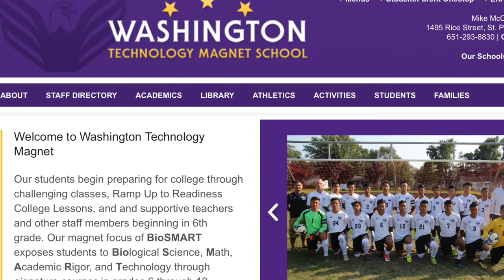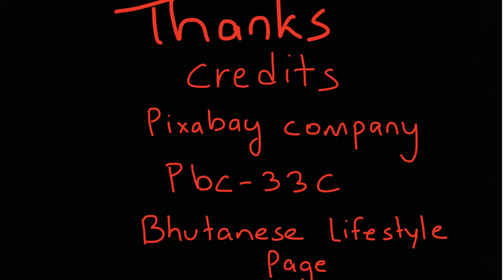Pujan Thapa: Immigrant Stories